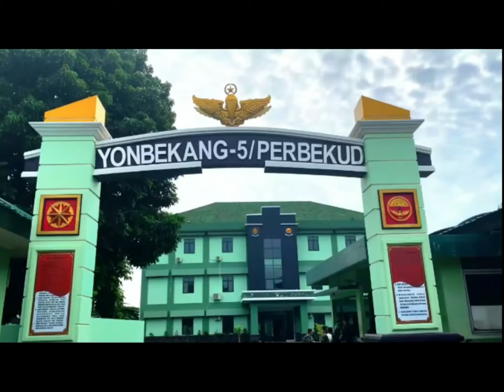Perbekud Company Profile || 2022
yonbekang-5 perbekud tni ad, Batalyon Perbekalan Angkutan 5/Perbekalan Udara atau (Yon Bekang 5/Perbekud) merupakan satuan bantuan administrasi Perbekalan dan Angkutan yang organik administrativ berada di bawah komando Direktorat Pembekalan Angkatan

Yonbekang 5/Perbekud selalu menyelenggarakan latihan-latihan untuk melatih kemampuan dan kompetensi prajuritnya, yaitu Latihan Latihan-latihan untuk melatih kemampuan dan kompetensi prajuritnya, yaitu Latihan Terjun Penyegaran (Latjungar), Latihan Terjun Bekal (Latjunbek), Latihan Pemeliharaan Kemampuan Pandu Udara.

 yon perbekud, Penyerahan kekuasaan dari pemerintahan Belanda kepada pemerintah Indonesia pada tanggal 27 Desember 1949, salah satu kegiatan yang dilaksanakan adalah organisasi jasa angkutan dari Knil dengan bernama Aan Afoer Transport,

yang Satuan AAT merupakan bagian dari satuan angkutan yang dimiliki oleh tentara Belanda dengan nama Luchd Verpleging Compagnie disingkat LVC yang diserahkan dari pemerintah Belanda kepada pemerintah Indonesia dan diwakili oleh Letnan Oetoro wakil dari LVC diganti CPU kepanjangan Cie Perawatan Udara dengan Komandan pertama Letnan Oetoro dalam TNI dengan selesainya unit LVC kedalam TNI.

Sesuai Skep Kasad Nomor Skep/16/III/2005 tanggal 7 Maret 2005 tentang Orgas Ditbekangad, termasuk Yonangperbekud sebagai satuan jajaran Ditbekangad, satuan Yonangperbekud diganti menjadi Yonbekang-5/Perbekud. Akibat perubahan nama Yonangperbekud menjadi Yonbekang-5/Perbekud, maka organisasi dan tugas-tugas tersebut dibubarkan pada tahun 2007. Mereka digantikan oleh organisasi dan tugas-tugas yang sesuai dengan Skep Kasad Nomor Skep/8/II/2007 tanggal 26 Februari 2007, tentang Organisasi dan Tugas Batalyon Pembekalan Angkutan-5/Perawat